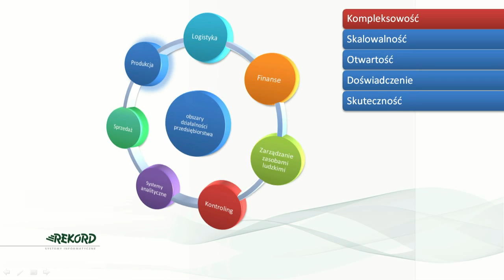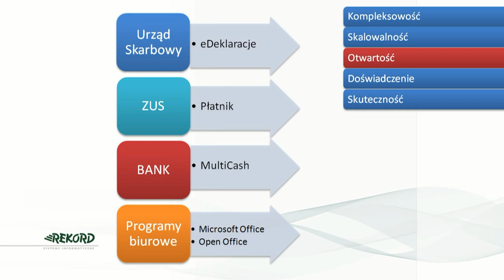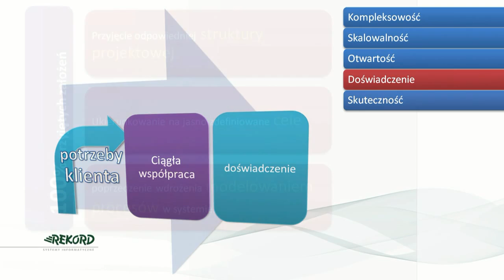System Rekord.ERP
Pakiet Rekord ERP to zintegrowany system do wspomagania zarządzania przedsiębiorstwem, który jest w pełni dostosowany do wymogów stawianych oprogramowaniu dla firm, spełnia standardy ERP/ERP II.

Obsługuje główne obszary działalności przedsiębiorstwa od momentu planowania zaopatrzenia, poprzez produkcje, aż po sprzedaż wyrobów. Jednocześnie wspomaga zarządzanie przedsiębiorstwem dzięki integracji z programami Kadrowo-Płacowymi, Księgowo-Finansowymi, Zarządzania Dokumentami oraz CRM.